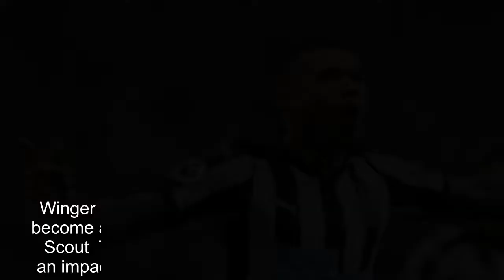GW32 Ones to watch: Kenedy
Winger can build on his first Newcastle United goals to become an unbeatable end-of-season bargain, says The Scout  The Scout names five players backed to make an impact in Gameweek 32 of Fantasy Premier League. Kenedy (NEW) £4.7m The Brazilian has wasted little time in showing his potential in Fantasy. On loan at Newcastle United from Chelsea, Kenedy got an assist on debut in Gameweek 25 against Burnley to hint at what was to come. But it was two goals and 16 points in a Gameweek 30 win over Southampton that announced him to FPL managers. Topping the ranks Kenedy has caught the eye over his six starts in a role on the left wing. His 14 shots and seven shots from inside the box are more than any Newcastle player over the last six matches. In addition, no team-mate can better his six chances created. FPL cornerstone Set-pieces have been a feature of his play. Kenedy has taken 12 of the Magpies' 19 corners since arriving at the club. That adds to his appeal given that Newcastle have scored eight goals direct from corners, a Premier League high.   Double Gameweek to come?  Huddersfield Town are Kenedy's next opponents at St James’ Park on Saturday. The Terriers arrive having conceded 30 goals in away matches, more than only three other teams. Following that, he could also benefit from a Double Gameweek later in the season, with a meeting at Tottenham Hotspur yet to be rescheduled. With a price tag of just £4.7m, the Brazilian offers FPL managers the chance to free up funds while acquiring a player capable of big scores. That could make Kenedy a vital figure in Fantasy over the final Gameweeks. Tomorrow: GW32 Ones to watch: Pascal Gross Also in this series Part 1: GW32 Ones to watch: Pierre-Emerick AubameyangPart 2: GW32 Ones to watch: Ashley Barnes